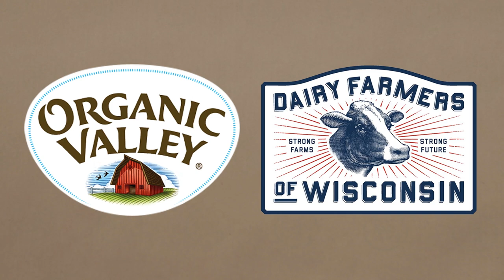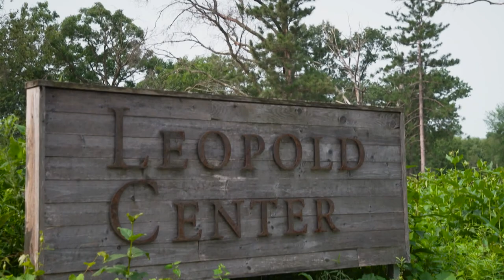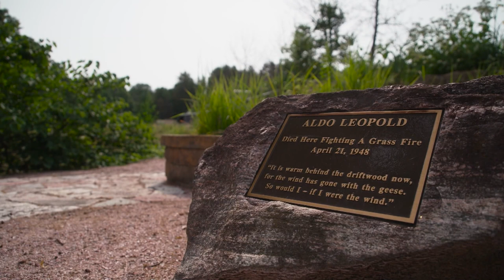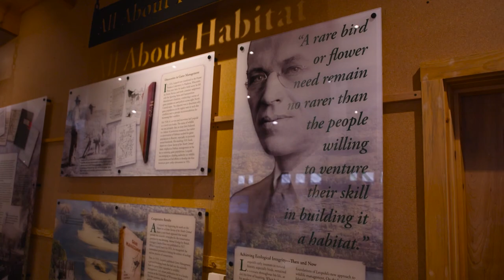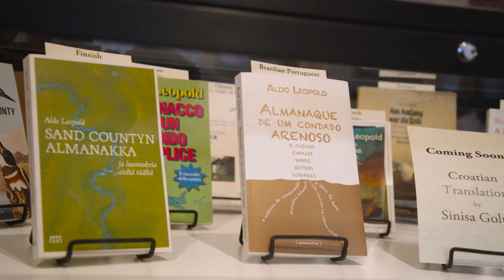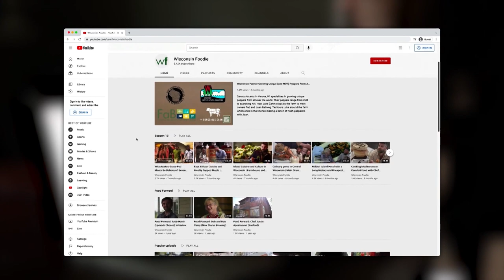FULL EPISODE: Pulling MONSTER Fish from Mirror Lake and Making Dinner at the Aldo Leopold Shack!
Full Episode: In this episode of Wisconsin Foodie, Luke heads to the Wisconsin Dells to visit Mirror Lake with his trusty canoe to try and pull some monster perch for dinner. Paddling down the Wisconsin River, Luke finds himself at the Aldo Leopold shack. Aldo Leopold is thought of as one of Wisconsin’s most influential conservationists and author of “A Sand County Almanac”. Luke get’s the opportunity to cook an old Leopold family recipe of Cornbread, which pairs with his lake caught perch.

Credits:
Executive Producer/Creator: Arthur Ircink
Host: Luke Zahm
Producers: Luke Zahm and Ruthie Zahm
Director of Photography: Dan Peters
Cinematography: Dan Peters, Nelson Schneider, Arthur Ircink
Editors: Nelson Schneider, Arthur Ircink